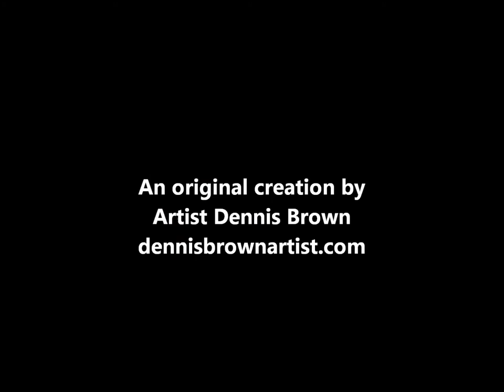Pumpkin Bust by Artist Dennis Brown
All of artist Dennis Brown's creations are hand-crafted and signed by Dennis himself. In the whimsical spirit of Halloween, this Pumkinhead Bust is wearing a jester's hat. Richly painted, this figure was created in 2013 and is approximately 5" high.